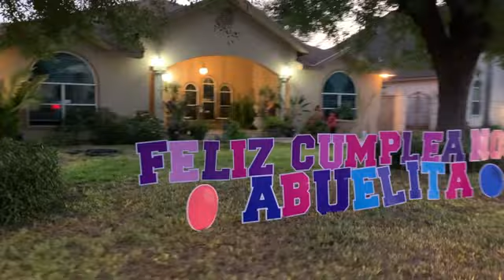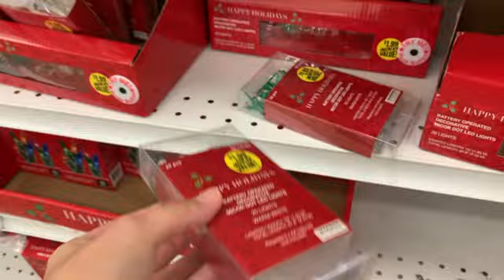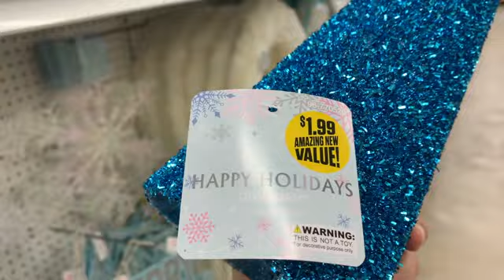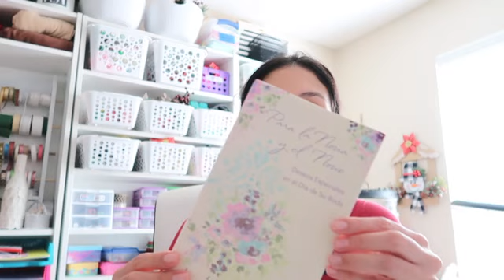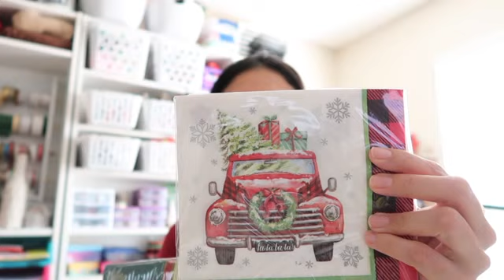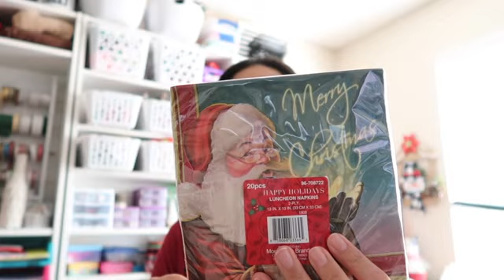LES MUESTRO LA SIGUIENTE MANUALIDAD/TIENDA DE 99 CENTAVOS/CORTE DE PELO AL ABUELO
HAZ ESTO:
*MUCHOS LIKES